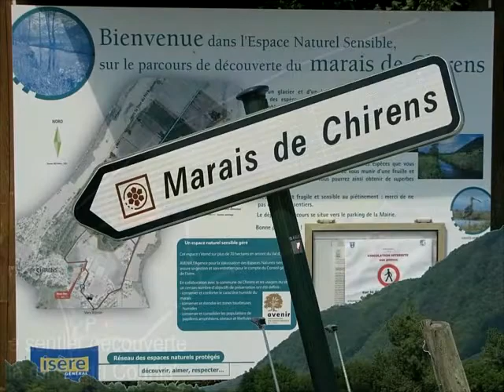Le marais de Chirens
une mosaïque de milieux à grande diversité.
Un sentier baptisé "la ronde du courlis" permet de découvrir tout au long de son parcours,
les différents paysages, une mare pédagogique et des informations sur la vie des marais.